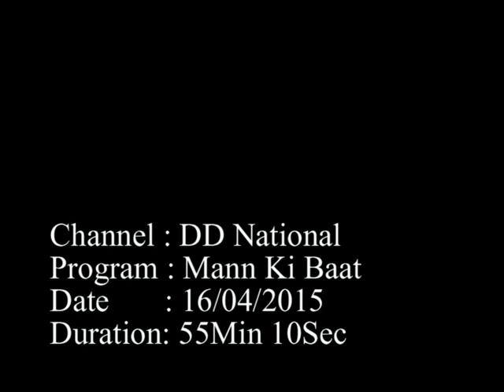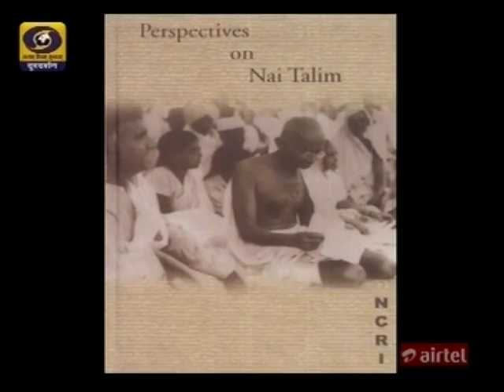Interview with Ekta Parishad founder Rajagopal P.V. on DD National 16 4 2015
An interesting interview with Ekta Parishad founder Rajagopal P.V.